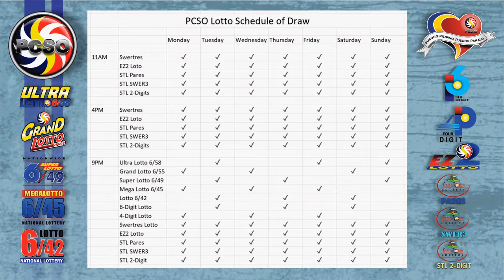Swertres|3D and EZ2|2D Lotto 5PM Draw, Thursday, April 29, 2021